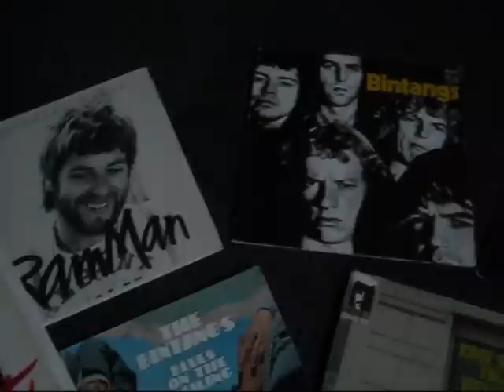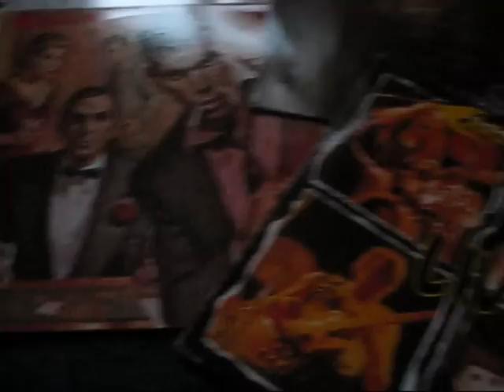BINTANGS "Off My Rocker" Acoustic Live Seaport-FM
Acoustic Live version "Off My Rocker" played on Seaport FM. This (unique recording!) song was recorded on the CD "DOC" and was written by Maarten Ibelings and Frank Kraaijeveld. Most pictures and film were made by Original. Other pictures by Buffel (band) and Marjolein V ©. Painting by Frank Kraaijeveld.